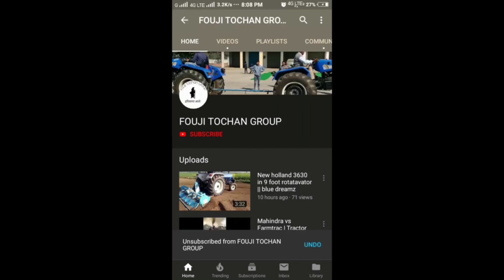Newholland 3630 vs Johndeere 5310 || New holland da kamal || mangala tochan mela || FTG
इस वीडियो में दिखाए गए कार्य पेशेवर चालक द्वारा किए गए है कृप्या इन्हें स्वयं दोहराने की कोशिश ना करें ।

All the content in video is copyright to Fouji tochan group
इस वीडियो में दर्शाई गई सामग्री का प्रतिलिपि अधिकार फाऊजी टोचन ग्रुप के पास है

apne man pasand  videos dekhne k liye niche jaye